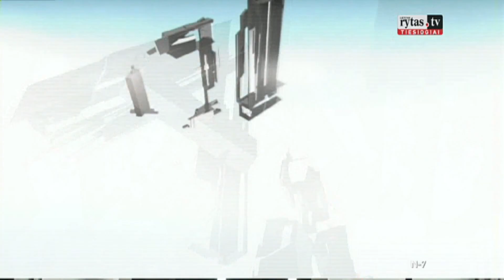Nuoga tiesa (I) Ar palaikysite valstiečius, jei jiems nepavyks pagerinti Jūsų gyvenimo?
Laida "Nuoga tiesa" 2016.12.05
Diskusijos tema: Ar palaikysite valstiečius, jei jiems nepavyks pagerinti Jūsų gyvenimo?
Iki naujųjų liko visai mažai, tad nuoga tiesa imasi blogo pranašo vaidmens. Ramūnas Karbauskis gavęs valdžią žadėjo pirmus darbus padaryti: sustabdysime darbo kodeksą, kelsime pajamas, didinsime pensijas, staiga visą energiją nukreipia į kažkieno embriono gimimą ir dirbtinį apvaisinimą.
Ar Jums nekyla įtarimų, kad valstiečiai pamiršo savo pažadus?
Diskusijų laidą „Nuoga tiesa“ žiūrėkite pirmadieniais nuo 21:30 val. per „Lietuvos ryto“ televiziją ir portale